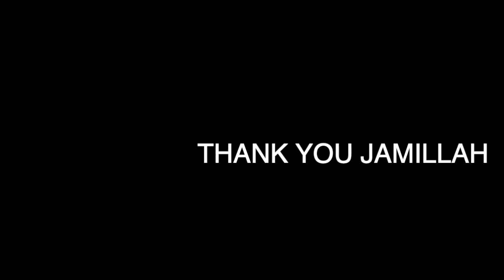Employee Spotlight: Jamillah Miller | ABC-Amega